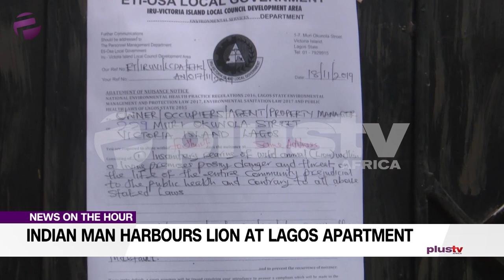Indian Man Harbours Lion As Guard At Lagos Apartment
An Indian national has been reported of harboring a lion in his rented apartment at no 229, Muri Okunola Street, Victoria Island, Lagos. This has raised eyebrows and created panic among residents.

Plus TV Africa correspondent, Mercy Emmanuel reports.